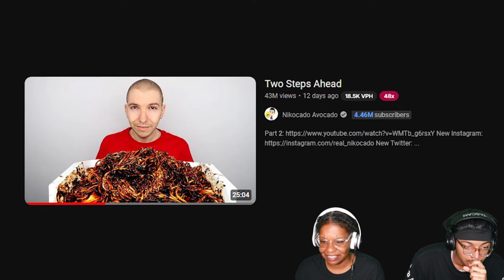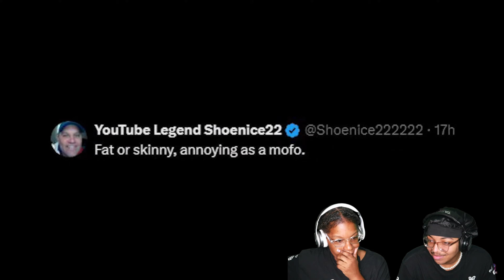Nikacado Avacado Lied About Being Skinny???